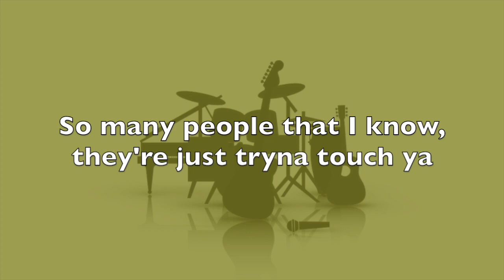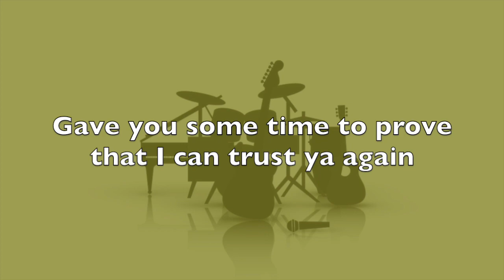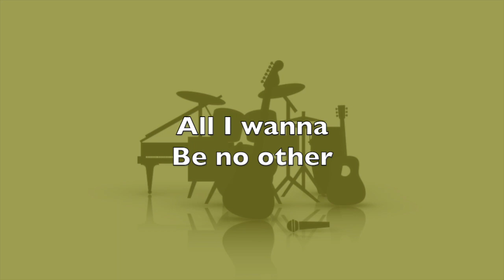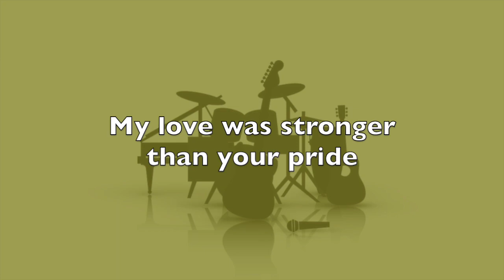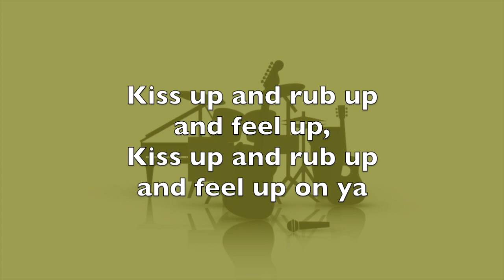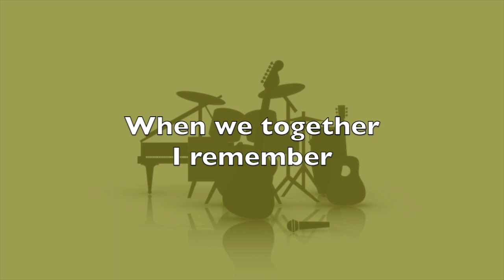ALL NIGHT - Acoustic Instrumental (Original Key)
This is live acoustic instrumental of "All Night" by Beyoncé (2016) in the original key of E. Lyrics are on the video. Please credit my channel if you use this instrumental for a cover. Enjoy!

I used Logic Pro as usual, and the following Native Instruments plug-ins: Electric Sunburst Deluxe, Session Guitarist Strummed Acoustic 2, and Scarbee Rickenbacker Bass.